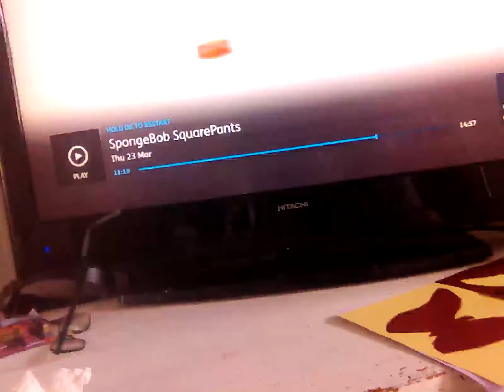23 March 2023